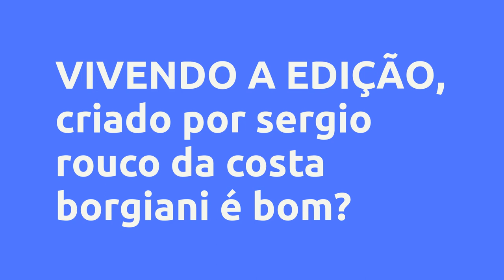(REVIEW) VIVENDO A EDIÇÃO - SERGIO ROUCO DA COSTA BORGIANI, VALE A PENA?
VIVENDO A EDIÇÃO - sergio rouco da costa borgiani, Vale a Pena?

Um pouco sobre (informações do produtor):
Olá futuros editores!

Nesse curso vocês vão ter acesso a aulas sobre edição de vídeo focada para o Youtube, aulas simples e rápidas de como vocês vão sair do zero até uma ótima edição para o mercado do YT. Aqui aprenderão diversas ferramentas para por em pratica nas suas edições, e também tem acesso a dicas bônus de como achar clientes e quanto cobrar!

Vantagens:
- Conteúdo fácil e prático

- Linguagem simples e direta

- Bônus de como achar clientes e quanto cobrar

- 7 módulos + Bônus

- Curso feito por um editor que esta nesse mercado há 3 anos

- Curso completo com tudo que você precisa saber para editar no YT

- Apps: Adobe Premiere Pro e After Effects

Conteúdo:
Módulo 1- Base
Módulo 2- Cortes
Módulo 3- Zoom
Módulo 4- Transições
Módulo 5- Efeitos
Módulo 6- Textos
Módulo 7- Sonorização